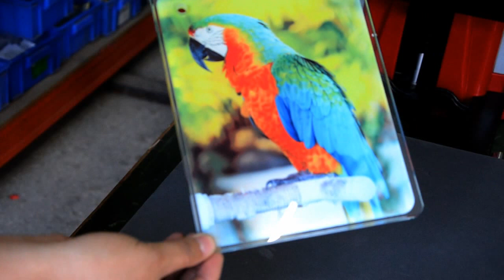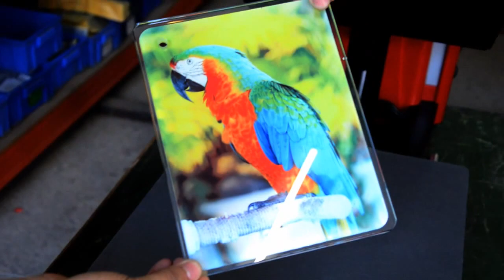How to Transfer Photo Crystals with Auto Open Heat Press - Microtec SHP-20LP4MS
The Magnetic design of this heat press make it open automatically when the time is up,in this way ,it will not make you feel tired even after hundreds of transferring.Further more ,with the slide-out press bed ,bring you much more space to put the T-shirt while avoid hurting the hand during working.